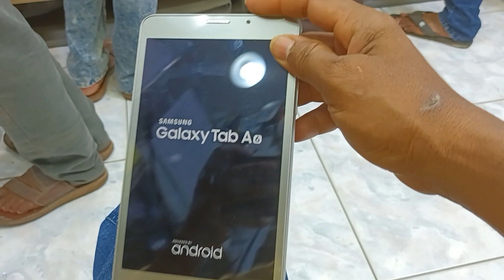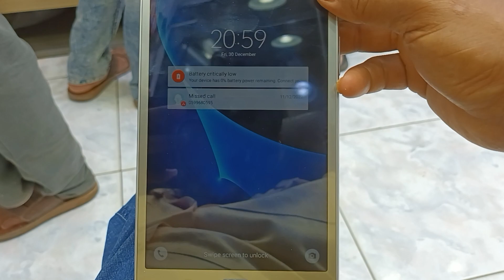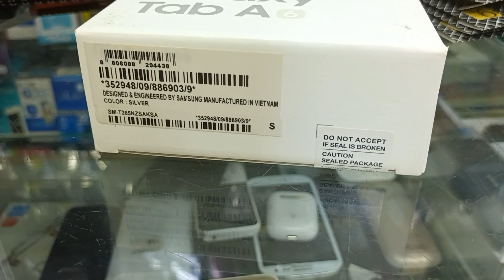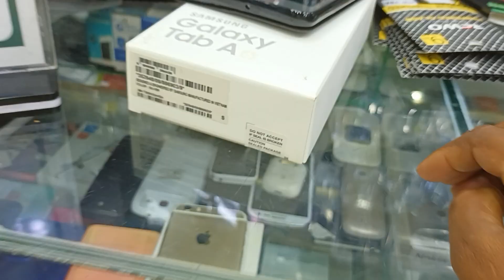বর্তমান তুলনায় সৌদি মোবাইলের দাম অনেক কম